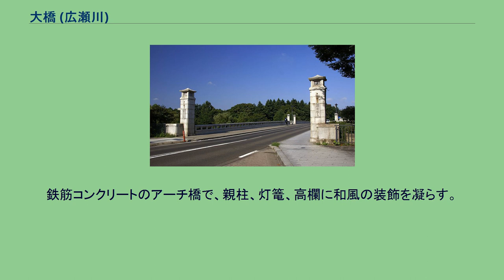大橋 (広瀬川)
広瀬川に架かる大橋 大橋（おおはし）は、名取川水系の広瀬川にかかる橋で、宮城県仙台市青葉区にある。
かつては仙台城大手門と城下町を結ぶ重要な位置を占め、現在は市街地中心部から青葉山を経由して八木山方面に通じるための橋として利用されている。
現在の橋は長さ約116メートル、幅約11メートル。
仙台駅西口から青葉通りをまっすぐ進み、緩い下り坂（大坂）を下りきったところにある。
橋の左右には広瀬川によって形成された河岸段丘からなる景観が見られる。
橋から西に向かっては、正面に大手門隅櫓を、その左に青葉山を見上げる。
青葉山には仙台城址があるが、木々に遮られて見通しはよくない。
右手にはかつての二の丸跡に立つ東北大学川内キャンパスの建物群が見える。
大橋は、17世紀の初めに西の仙台城大手門と東の仙台城下を結ぶために架けられた。
慶長6年（1601年）12月に架けられた仙台橋の名前が変わったものとする説が有力である。
しかし仙台橋はもっと南に作られたとする説もあり、後者に従えば2つの橋は別のものである。
仙台橋は元和3年（1617年）4月11日に流され、青銅の擬宝珠が大正13年（1924年）4月8日に下流の七郷村南小泉（現在は仙台市若林区）の畑で掘り出された 広瀬川は洪水が多く、大橋は何度も流されては架け直された。
それゆえ規模は一定しないが、真山記には横5間、竪50間、正保の絵図に幅5間半、長さ60間。
明和9年の『封内風土記』では長64間、幅2丈5尺。
川床の岩に穴を掘って橋脚を差し入れ、上部に桁を組んで板で橋面を作り、高欄をつけたもので、当時の板橋として標準的なものであった。
今の大橋は、大手門にまっすぐ向かう道路に架けられているが、江戸時代の道はそれより北にずれていた。
西に向かう道はいったん石垣にぶつかってから、石垣に沿って南に曲がり、門の前でまた西に向き直って城内に入った。
防衛上の配慮である。
当時の大橋はこの道筋に従って、今よりわずかに北に架けられていた。
現在も、岩を掘り込んだ昔の柱跡が穴になって残り、増水時でなければ橋の上から見える。
大橋の西、仙台城の外は川内といい、伊達家の上級家臣の屋敷が並んでいた。
川内は丸の内とも呼ばれ、広瀬川を天然の堀に見立てた第一線の守りであった。
一般の通行は禁止されており、大橋には番所がおかれ、通行者を取り締まった。
番人は近くに屋敷を持つ水沢伊達氏、登米伊達氏、片倉氏が出した。
江戸時代には城のほとんどが樹木に隠れ、橋からは大手門近辺しか見えなかったという。
寛永元年（1624年）には、ポルトガル人のカルバリオ神父と八人の日本人キリシタンが捕らえられ、大橋の下で冬の広瀬川に浸される責めを受け、殉教した。
昭和46年（1971年）に建てられたキリシタン殉教の碑が、橋から東岸北側に降りたところにある。
1889年（明治22年）9月にまたしても大橋が流されると、現在の位置に鉄の橋が架けられた。
1892年（明治25年）8月に竣工した。
長さ113.6メートル、幅7.2メートルの3径間トラス橋で、設計は早田喜成による。
工費は6万6100円、または4万2200円で、宮城県の県費と国庫補助によった。
橋材の錬鉄はベルギーから輸入した。
これによって頻繁な流失と架けかえの歴史は終わったが、巨大な鉄のトラスを橋上にめぐらせた新しい橋の威容は、城跡や城門とは調和しなかった。
鉄の橋が老朽化すると、1938年（昭和13年）にコンクリートの橋が架けられた。
これが現在まである大橋である。
鉄筋コンクリートのアーチ橋で、親柱、灯篭、高欄に和風の装飾を凝らす。
長さ約116メートル、幅約11メートル。